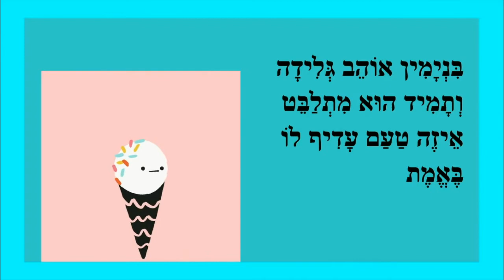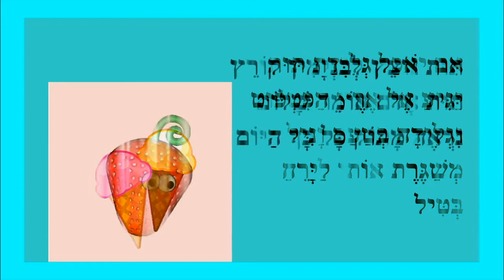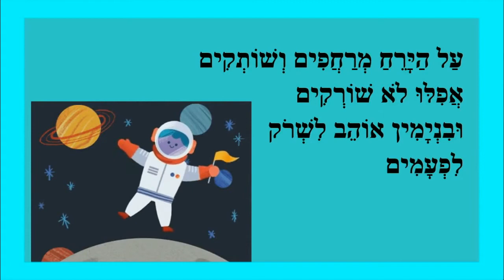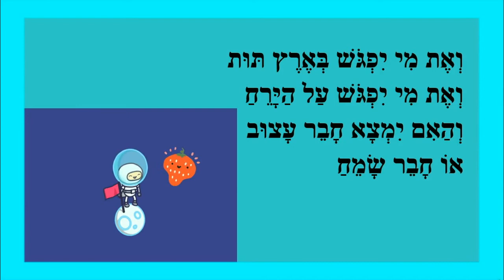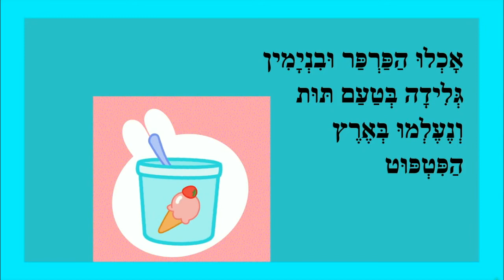הגלידה של בנימין - סיפור ילדים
הַגְּלִידָה שֶׁל בִּנְיָמִין -  כּוֹתֶבֶת יוֹצֶרֶת: רִיקִי זָקֵן
בִּנְיָמִין אוֹהֵב גְּלִידָה
וְתָמִיד הוּא מִתְלַבֵּט
אֵיזֶה טַעַם עָדִיף לוֹ
בֶּאֱמֶת